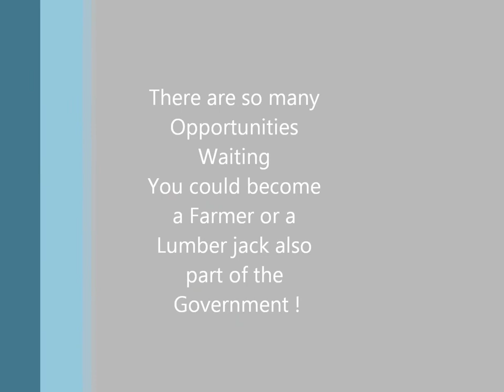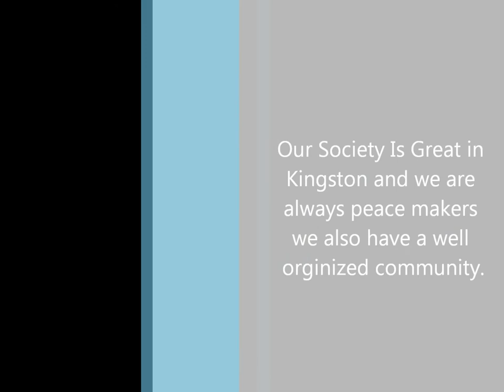Choosing Canada's Capital - Kingston Media Project.